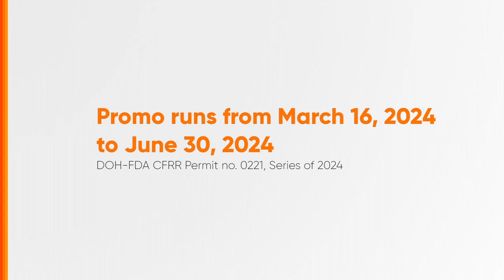Ginebra San Miguel Instanalo 2024 Radio Ad Q2 2024 36s with Heaven Peralejo [ST]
Ito po ang Q2 2024 Radio Ad ng Ginebra San Miguel Instanalo 2024. Drink Responsibly.

DRPS Two 6972: Ginebra San Miguel Instanalo 2024 Radio Ad Q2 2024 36s with Heaven Peralejo [ST]
FDA CFRR-0221/s.24 PHCA CID PHCA-2024H1-4905/March 24, 2024